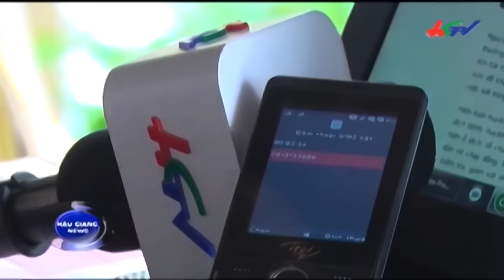HGTV | Người lo lắng, kẻ thờ ơ với… dịch cúm